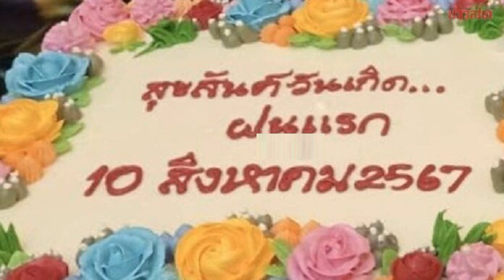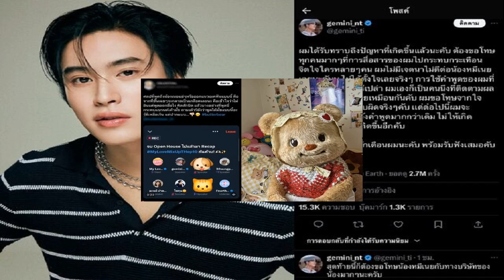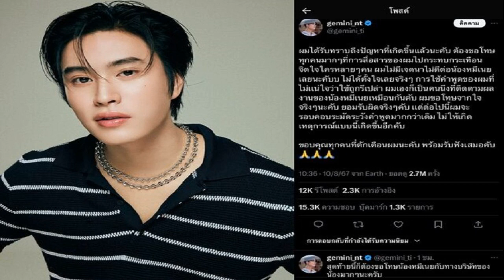ระทึก 'เทย์เลอร์ สวิฟต์' ยกเลิกคอนเสิร์ตในออสเตรีย หลังพบแผนก่อการร้าย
10 ส.ค. 2567
19:12 น.
ระทึก “เทย์เลอร์ สวิฟต์” ประกาศยกเลิกคอนเสิร์ต ในออสเตรีย หลังเจ้าหน้าที่ตำรวจ พบแผนก่อการร้าย ใช้ระเบิด – อาวุธมีด พลีชีพกลางงาน

กลายเป็นข่าวช็อกแฟน ๆ ทั่วโลก หลัง “บาร์ราคูดา มิวสิค” ผู้จัดคอนเสิร์ตของงศิลปินสาวระดับโลก “เทย์เลอร์ สวิฟต์” (Taylor Swift) ในกรุงเวียนนา ประเทศออสเตรีย ประกาศผ่านโซเชียลมีเดีย เมื่อวันพุธที่ผ่านมา (7 สิงหาคม) ว่าต้องยกเลิกคอนเสิร์ต “Taylor Swift : The Eras Tour” ทั้ง 3 รอบ ที่จะจัดขึ้นระหว่างวันที่ 8-10 สิงหาคม 2567
หลังจากเจ้าหน้าที่รัฐบาลยืนยันพบแผนก่อการร้าย ที่สนามกีฬา “Ernst Happel Stadium” ซึ่งเป็นสถานที่จัดแสดงคอนเสิร์ต ทำให้ไม่มีทางเลือก นอกจากยกเลิกการแสดง เพื่อความปลอดภัยของทุกคน และบัตรทุกใบจะได้รับเงินคืน โดยอัตโนมัติภายใน 10 วันทำการข้างหน้า
ทั้งนี้ สื่อต่างประเทศ รายงานเกี่ยวกับการแถลงข่าวของหน่วยข่าวกรองประเทศออสเตรีย ในกรณีจับกุมผู้ต้องสงสัย 2 คน วางแผนโจมตีประชาชนในการแสดงคอนเสิร์ต
โดย ผู้ต้องสงสัยวางแผนจะใช้ระเบิดฆ่าตัวตายกลางงานคอนเสิร์ตของ สวิฟต์ ซึ่งจะเริ่มแสดงรอบแรก 8 ส.ค. 2567 ซึ่งผู้ต้องสงสัยวัย 19 ปี ชาวออสเตรียเชื้อสายมาซิโดเนียเหนือ ที่ฝักใฝ่กลุ่มไอเอส เขาสารภาพว่า ตั้งใจที่จะดำเนินการโจมตีการแสดงคอนเสิร์ตครั้งนี้ ด้วยระเบิดที่ทำขึ้นเอง

และมีดสปาต้าในลักษณะของระเบิดฆ่าตัวตาย มีเป้าหมายที่จะสังหารตัวเองไปพร้อม ๆ กับคนดูจำนวนมากที่อยู่ในคอนเสิร์ต โดยกำหนดว่าจะลงมือในวันแรก หรือวันที่ 2 ของการแสดง
ขณะที่ผู้ต้องสงสัยรายที่ 2 มีอายุ 17 ปี เป็นชาวออสเตรียเชื้อสายตุรกีและโครเอเชีย และเป็นหนึ่งในผู้ได้รับการว่าจ้าง จากบริษัทจัดการด้านสถานที่และบริการต่าง ๆ ในสนามกีฬาเอิร์นส์ท แฮปเปิล

ซึ่งถูกใช้เป็นเวทีแสดงของสวิฟต์ในครั้งนี้ เพียงไม่กี่วันก่อนการแสดงรอบแรก โดยมีบางสำนักข่าวระบุว่า เขาได้รับการว่าจ้างให้ทำงานในทีมรักษาความปลอดภัยอีกด้วย โดยเจ้าหน้าที่ของออสเตรียสามารถจับกุมเขาได้ระหว่างที่อยู่ในพื้นที่จัดคอนเสิร์ต
อย่างไรก็ดี ทางด้าน “นายกรัฐมนตรีคาร์ล เนฮัมเมอร์” ระบุว่า กลุ่มคนร้ายได้วางแผนการไว้อย่างละเอียด และเจตนาจะให้มีการนองเลือดเกิดขึ้น ส่งผลให้ผู้จัดต้องยกเลิกการแสดงอย่างกะทันหัน เพื่อความปลอดภัย แม้ว่าจะต้องสร้างความเสียใจแก่แฟน ๆ ของสวิฟต์